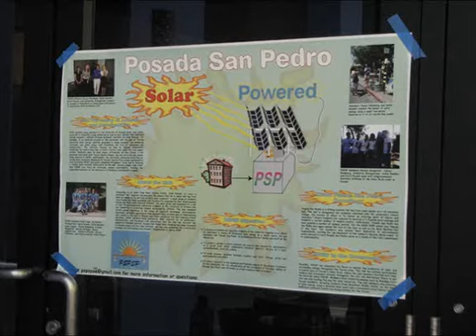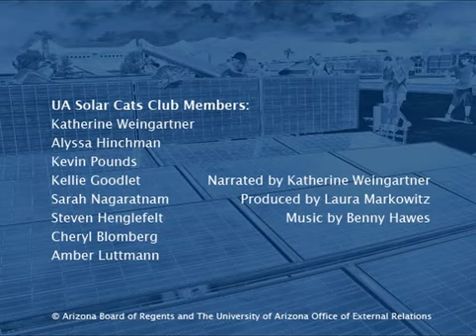Title of the Story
Describe in up to 500 words how your submission demonstrates world-class excellence in education. To be considered for a Spotlight Award, include a description of the program and how it meets the criteria (see link at the bottom of the page to learn more about the award criteria).